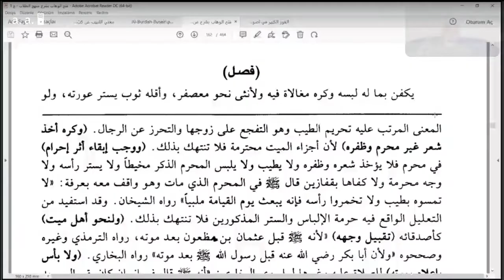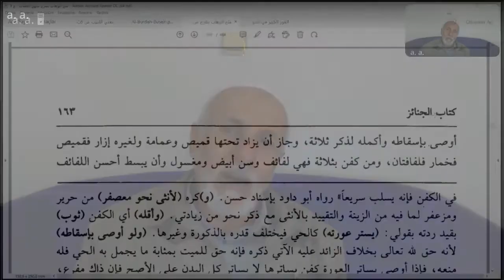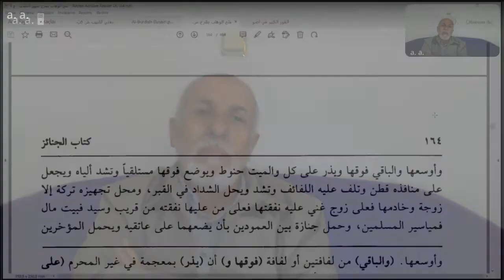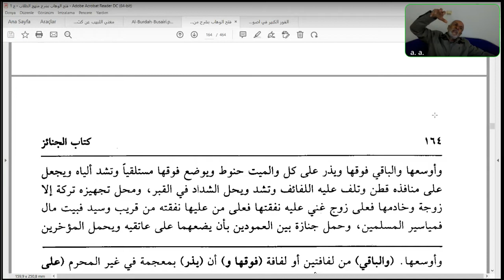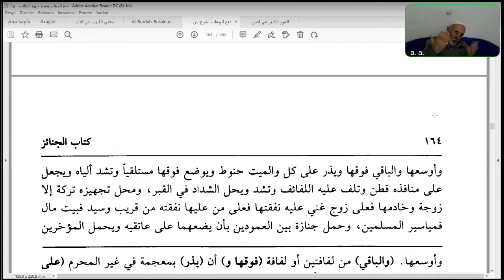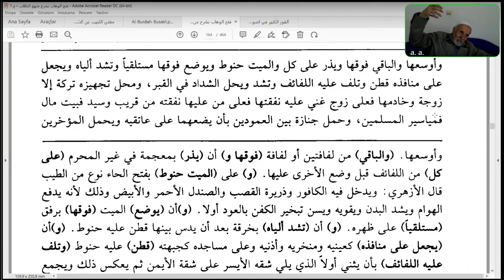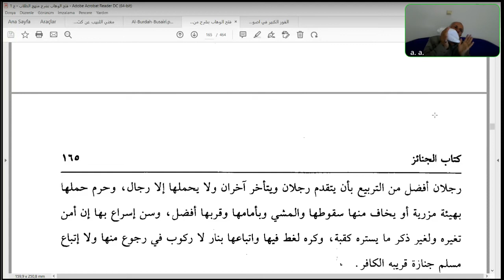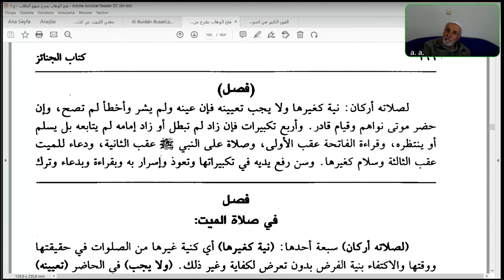Seyda Halil Çiçek | Menhecü't-tullâb | Zekeriyyâ el-Ensârî | Ders: 69 | Kitabu'l Cenaiz (4)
Zekeriyyâ el-Ensârî | Menhecü't-tullâb